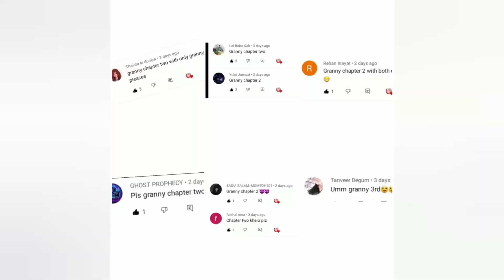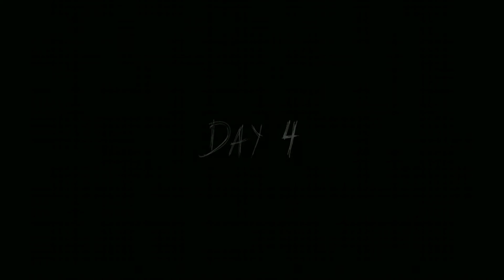Playing granny chapter 2 with only granny 😨( boat escape)#2